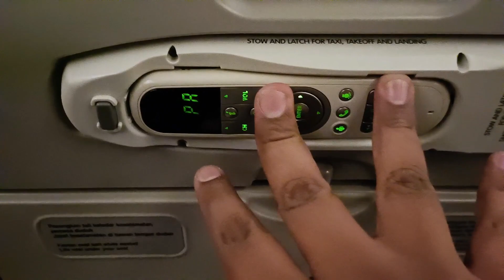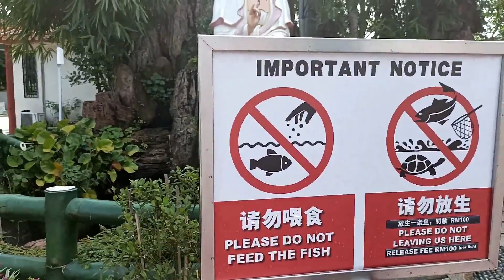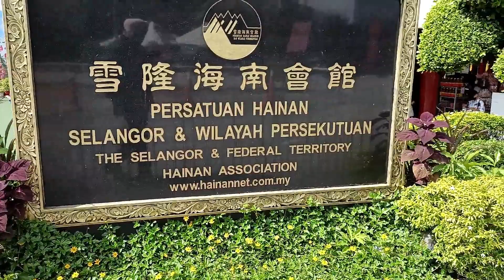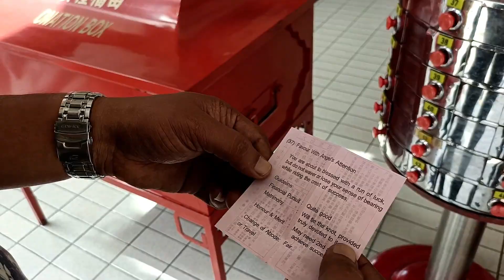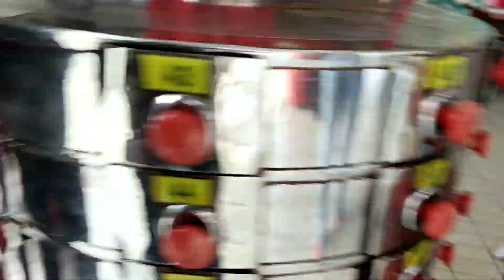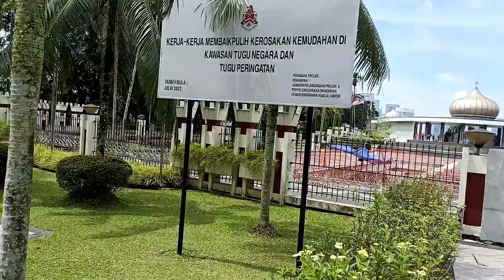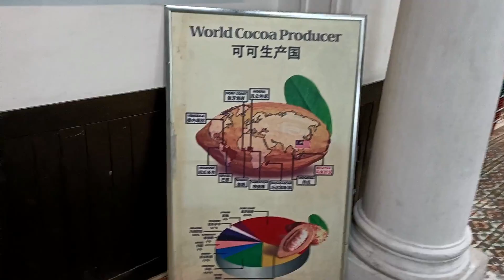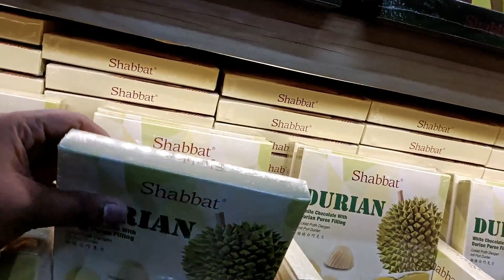Sardar G in Malaysia - Kuala Lumpur Tour 2022 || Sardar G Gaming (vlog-#1)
Down there, there are some of my favourite videos Which i most enjoy during play
Also there are few Playlists for you which are very interesting---

I hope you all guys like this my gameplay in HINDI.